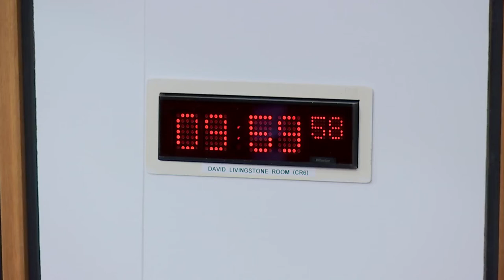Local Government, Housing and Planning Committee - 7 December 2021